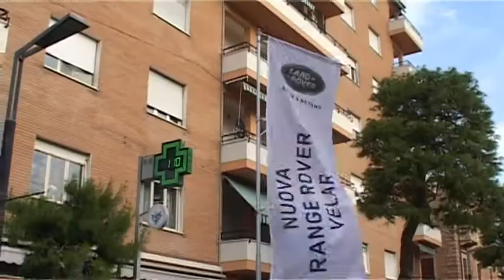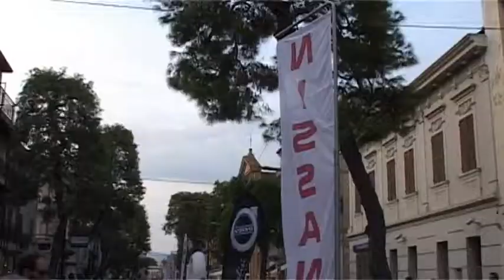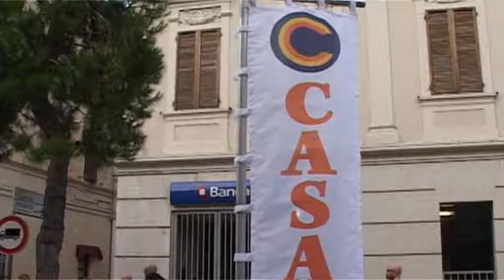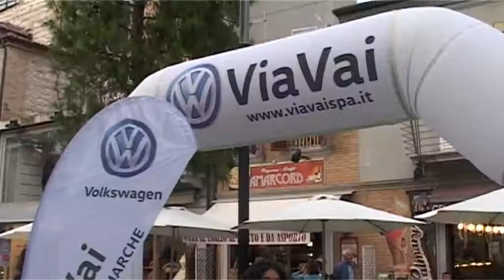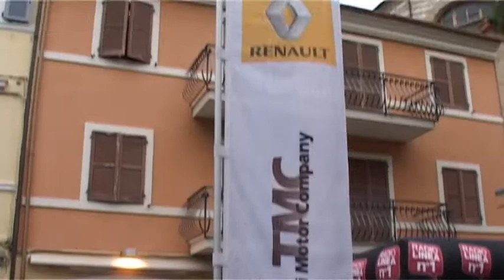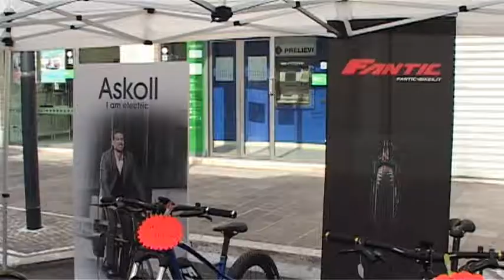Auto in Centro Porto Recanati di Nicola Baiocco